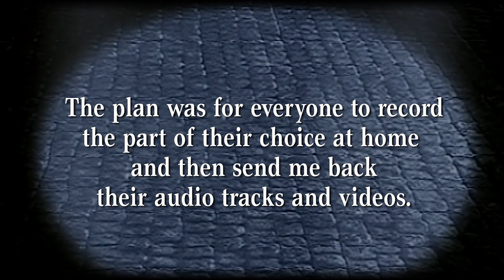Mr Bean - Opening Theme || 78-Horn Ensemble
Recorded in April-May 2020 during the covid lockdown.
Music composed by Howard Goodall
Arranged for Horn Sextet by Marc Papeghin
Mixed, Produced & Edited by Marc Papeghin
Additional Graphics by Jordy de Lat

Marc Papeghin (France)

Jay Austin (USA)
Michiel Van Camp (Belgium)
Nep Villanueva (Philippines)

📯 HORN 3
Angela Liu (Australia)

Brent Raeijmaekers (Belgium)
Carla Frohlich (USA)
Cassandra Jeon (USA)
Chen Frumerman (Israel)
Claire Y (Australia)
Dan Jacotă (Romania)
Julia Wallace (South Africa)
Ranya Nashat (Iraq)
Rianne Pool (The Netherlands)
Steven Stroup (USA)
Sarah Nerval ( England)

📯 HORN 5
Rafael Silva (Brazil)
Rebecca Watters (Singapore)
Romain Greffe (France)
Zoe Stayman (USA)
Ona Snyder (USA)

Sarah Nerval (England)
Ona Snyder (USA)
Greg Beckwith (USA)
Ian Blegen (USA)
Israel Macedo (Peru)
Rebecca Dunne (USA)